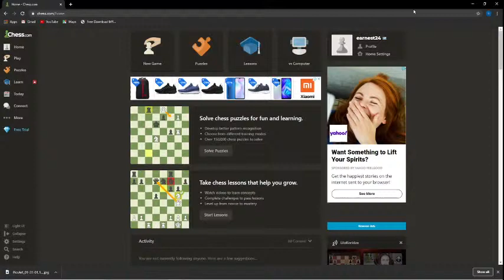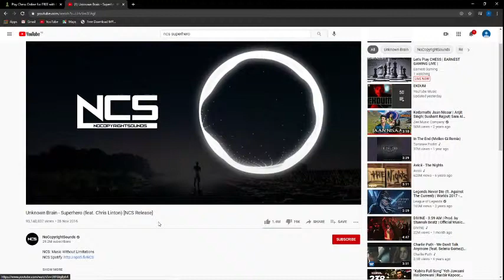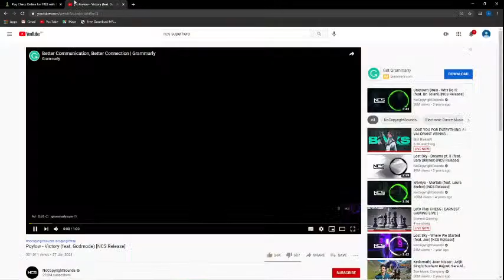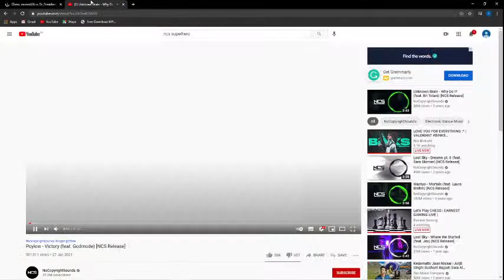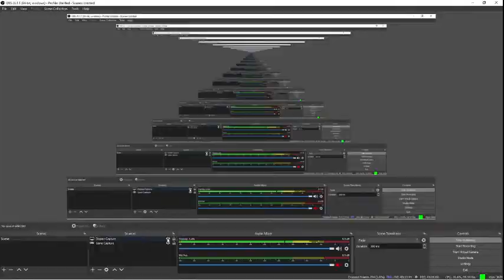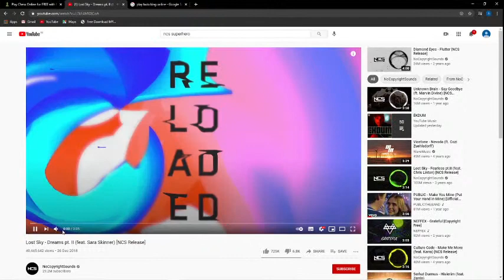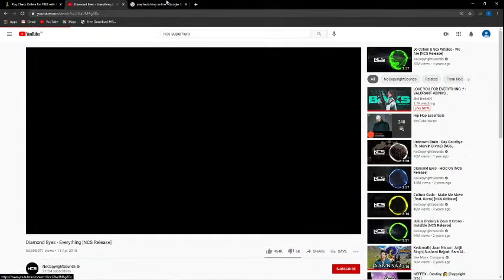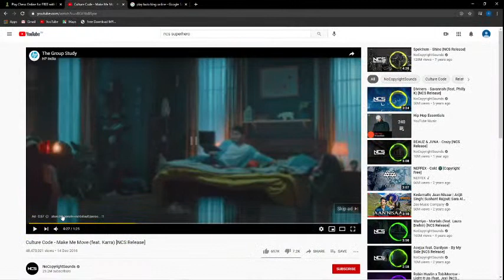Let's Play CHESS | EARNEST GAMING LIVE